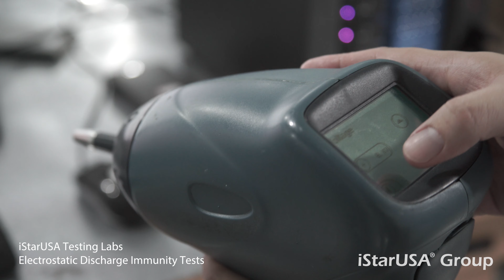iStarUSA Group Testing Labs - CE & FCC certification testing: Electrostatic discharge immunity test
iStarUSA Group offers hardware testing services.